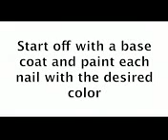Mix And Match